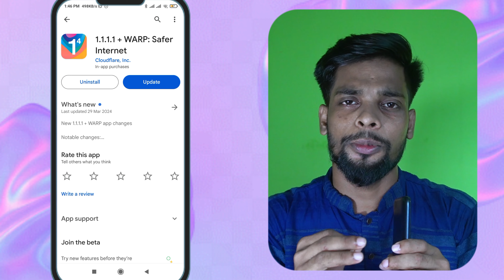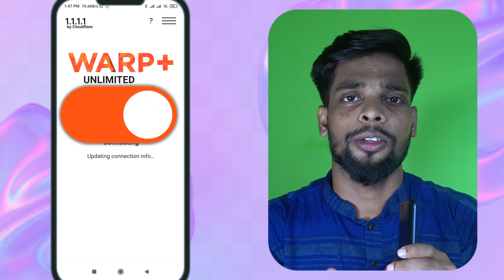যেভাবে ফেসবুক চালাইলে সমস্যা হবে না | Facebook problem solution in Bangladesh | Quota | Facebook vpn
যেভাবে ফেসবুক চালাইলে সমস্যা হবে না | How to Use Facebook in Bangladesh | Quota | Facebook |Students